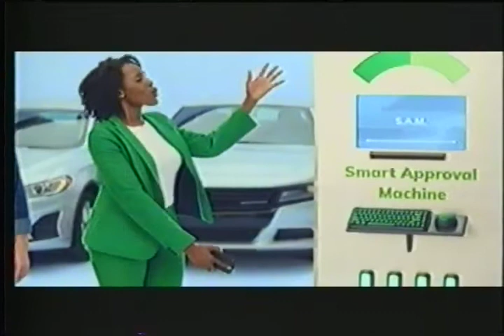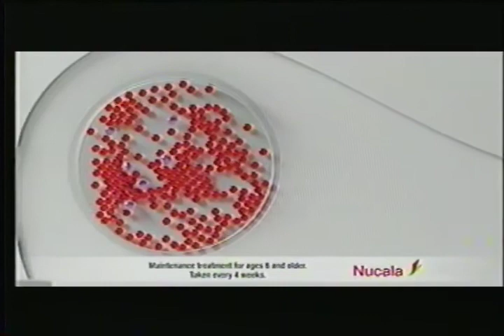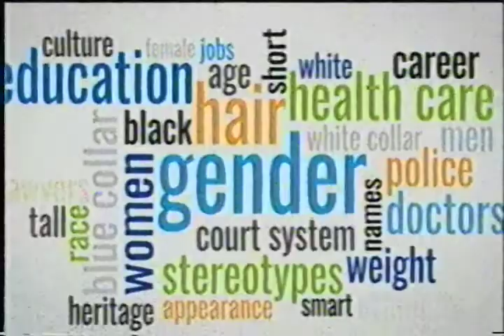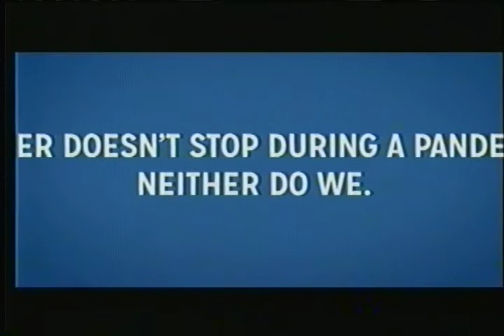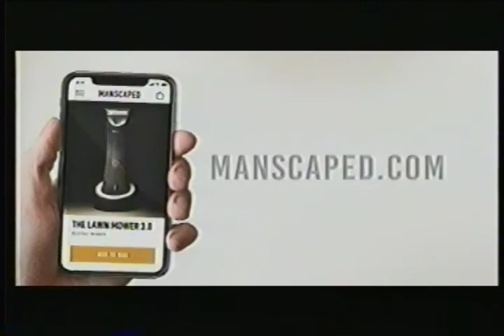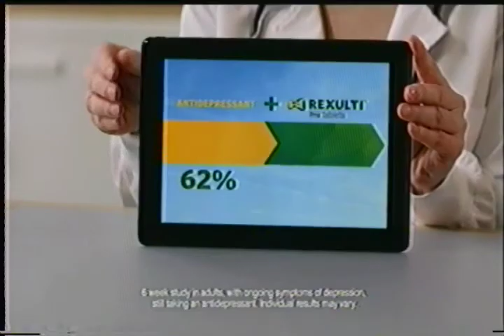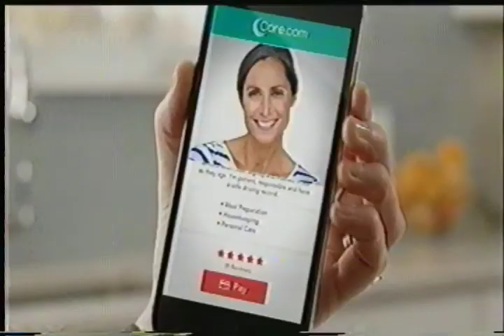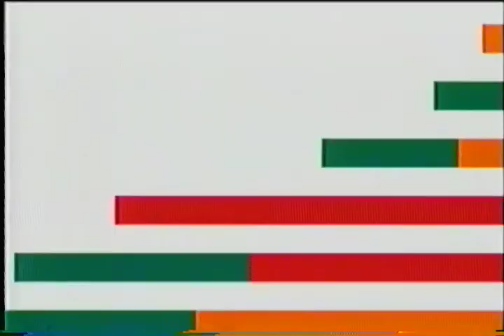U.S Television Advertisements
Various TV commercials from various TV channels I recorded.  These ads are from March and May of 2021.